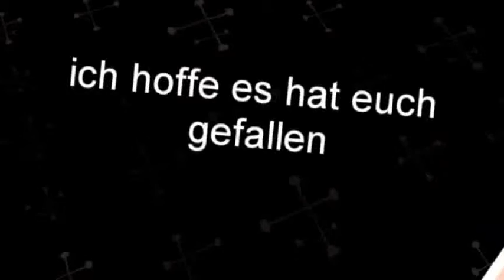Kopie von Sonnenuntergänge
Schöne Sonnenuntergänge